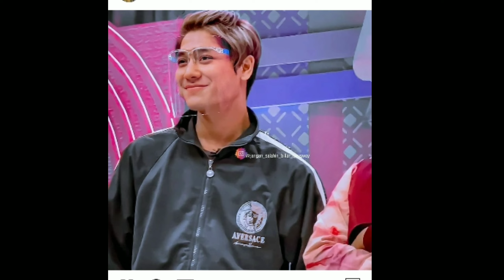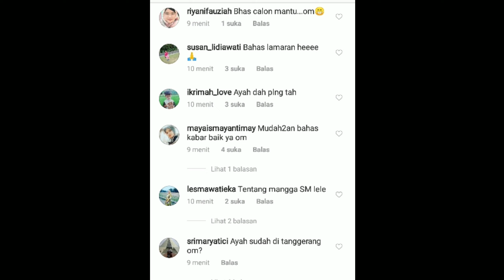Kabar hangat !! Om Kevin & ayah kejora lagi pertemuan !! Bahas apa ya ??